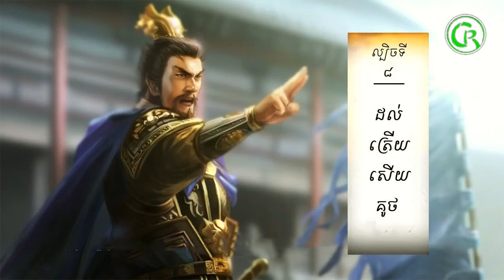តម្រាពិជ័យសង្គ្រាម ,កលល្បិច៣៦ស្នៀត ,ល្បិចទី៨,ដល់ត្រើយសើយគូទ